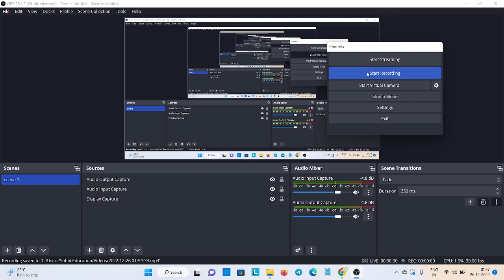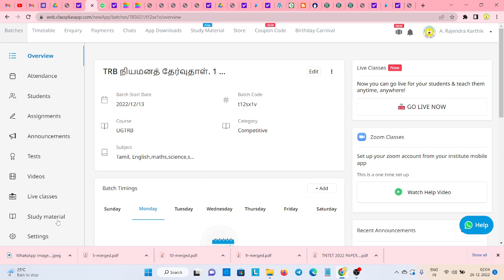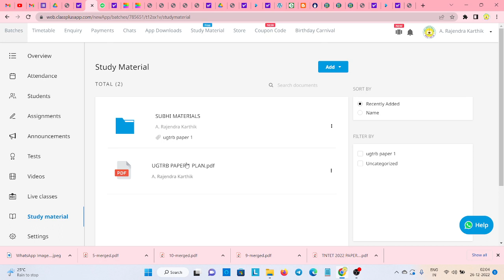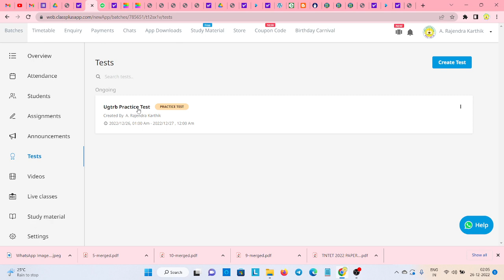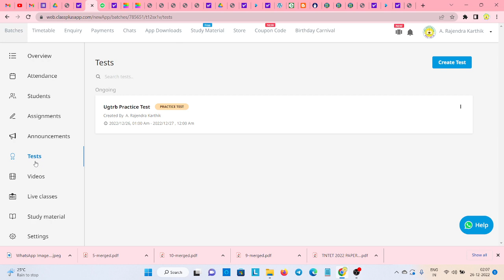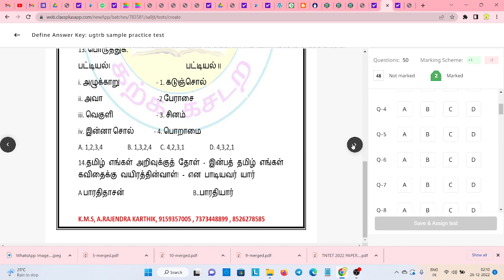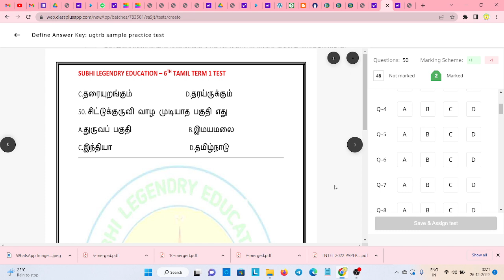UGTRB PAPER 1/SGT APPOINTMENT EXAM / நியமன தேர்வு தாள் 1 / FREE TEST BATCH PLAN PDF